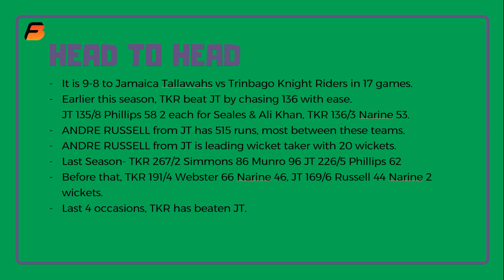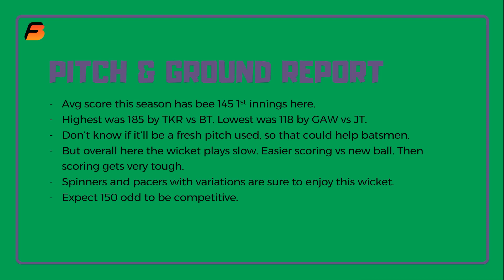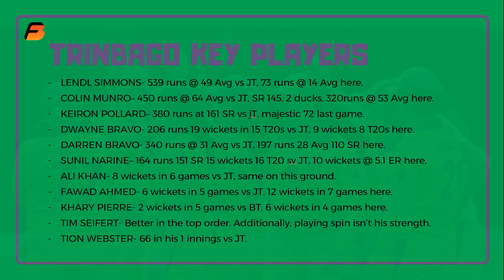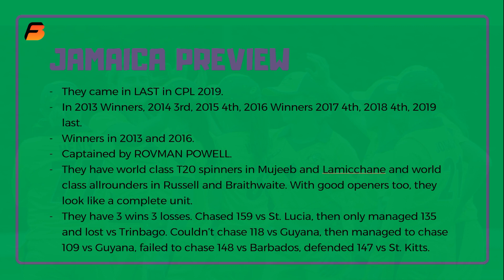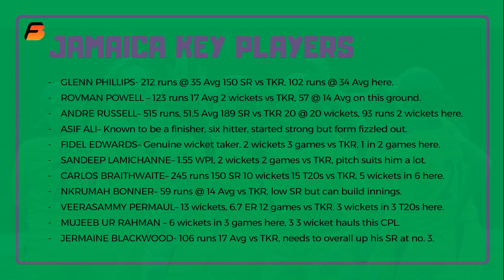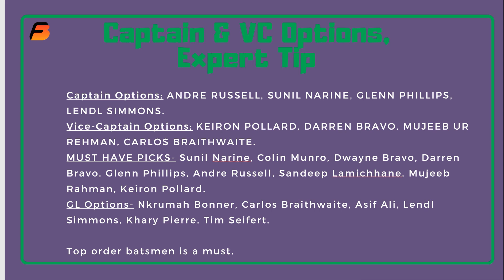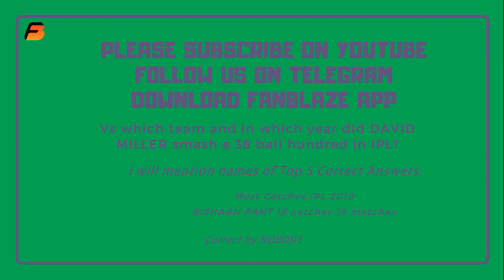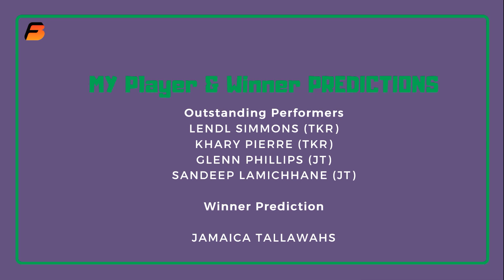CPL 2020- Trinbago Knight Riders vs Jamaica Tallawahs, GAME 21, Fantasy Preview, BEST Fantasy Teams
Will Jamaica be able to give Trinbago their first loss of CPL 2020??
PLEASE DOWNLOAD FANBLAZE APP From Google PlayStore for all CPL 2020 content!
CPL 2020- Trinbago Knight Riders vs St. Lucia Zouks, GAME 13, BEST Preview, Analysis & Fantasy Teams